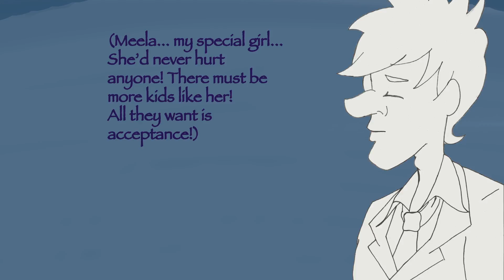Accepting the differences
Hey so if you guys were wondering why I haven't uploaded all that much, it was because of this (mainly)! I was trying to make it flow as well as possible, but it was taking forever, so it turned choppy. The beginning is pretty bad I fee, but I didn't want to redraw that, so yeah... That's why it looks like crap :(

Sound is from freesound!

I will try to get back to the reactions as fast as I can, but no promises other than check around the weekends ( I will most likely post them at that time)